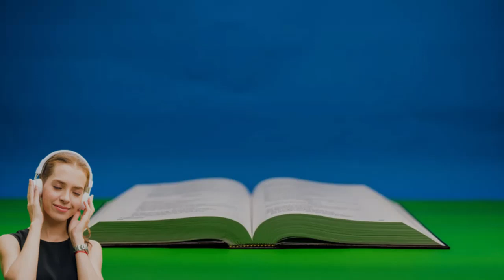PROVÉRBIOS CAPITULO 31 - Conselhos para o rei Lemuel { Bíblia Sagrada em Áudio }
LIVRO DE PROVÉRBIOS CAPITULO 31 - Conselhos para o rei Lemuel
1 Ditados do rei Lemuel; uma exortação que sua mãe lhe fez:

2 "Ó meu filho, filho do meu ventre, filho de meus votos,

3 não gaste sua força com mulheres, seu vigor com aquelas que destroem reis.

4 "Não convém aos reis, ó Lemuel; não convém aos reis beber vinho, não convém aos governantes desejar bebida fermentada,

5 para não suceder que bebam e se esqueçam do que a lei determina, e deixem de fazer justiça aos oprimidos.

6 Dê bebida fermentada aos que estão prestes a morrer, vinho aos que estão angustiados;

7 para que bebam e se esqueçam da sua pobreza, e não mais se lembrem da sua infelicidade.

8 "Erga a voz em favor dos que não podem defender-se, seja o defensor de todos os desamparados.

9 Erga a voz e julgue com justiça; defenda os direitos dos pobres e dos necessitados".

10 Uma esposa exemplar; feliz quem a encontrar! É muito mais valiosa que os rubis.

11 Seu marido tem plena confiança nela e nunca lhe falta coisa alguma.

12 Ela só lhe faz o bem, e nunca o mal, todos os dias da sua vida.

13 Escolhe a lã e o linho e com prazer trabalha com as mãos.

14 Como os navios mercantes, ela traz de longe as suas provisões.

15 Antes de clarear o dia ela se levanta, prepara comida para todos os de casa, e dá tarefas as suas servas.

16 Ela avalia um campo e o compra; com o que ganha planta uma vinha.

17 Entrega-se com vontade ao seu trabalho; seus braços são fortes e vigorosos.

18 Administra bem o seu comércio lucrativo, e a sua lâmpada fica acesa durante a noite.

19 Nas mãos segura o fuso e com os dedos pega a roca.

20 Acolhe os necessitados e estende as mãos aos pobres.

21 Não receia a neve por seus familiares, pois todos eles vestem agasalhos.

22 Faz cobertas para a sua cama; veste-se de linho fino e de púrpura.

23 Seu marido é respeitado na porta da cidade, onde toma assento entre as autoridades da sua terra.

24 Ela faz vestes de linho e as vende, e fornece cintos aos comerciantes.

25 Reveste-se de força e dignidade; sorri diante do futuro.

26 Fala com sabedoria e ensina com amor.

27 Cuida dos negócios de sua casa e não dá lugar à preguiça.

28 Seus filhos se levantam e a elogiam; seu marido também a elogia, dizendo:

29 "Muitas mulheres são exemplares, mas você a todas supera".

30 A beleza é enganosa, e a formosura é passageira; mas a mulher que teme ao Senhor será elogiada.

31 Que ela receba a recompensa merecida, e as suas obras sejam elogiadas à porta da cidade.